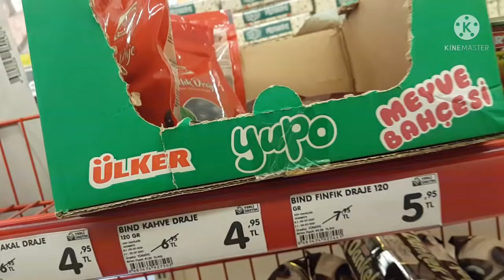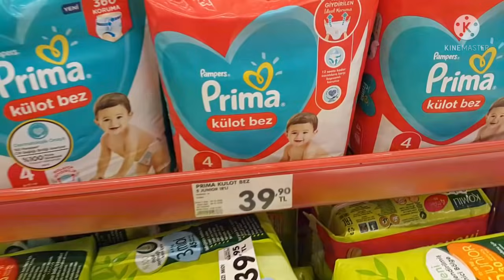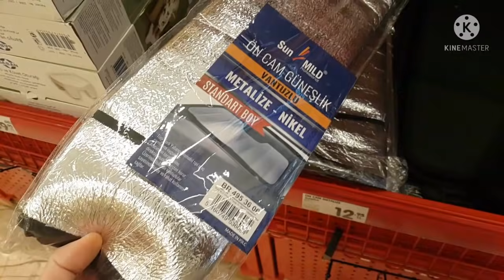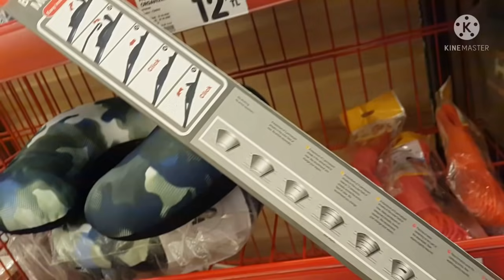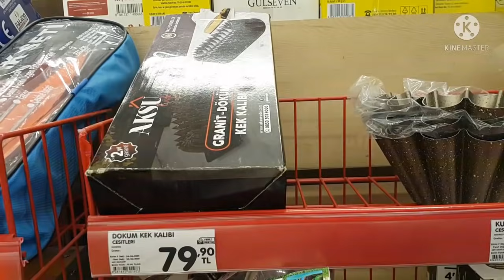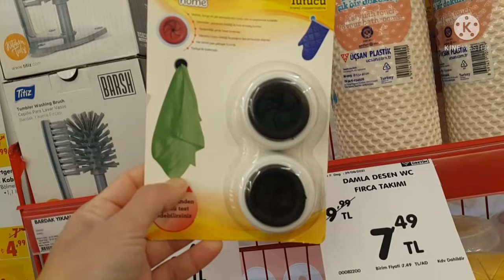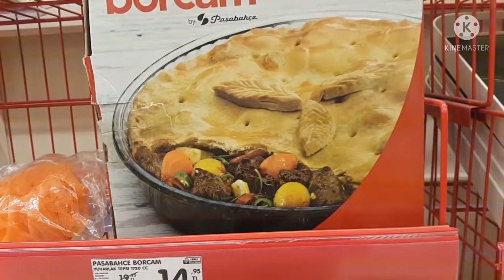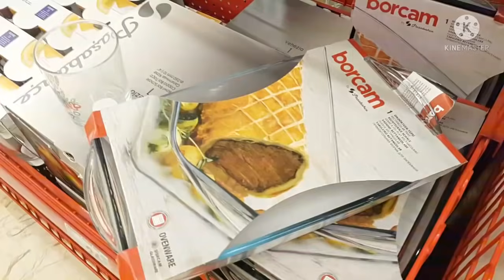İLK SUNUM | ŞOK AKTÜEL ÜRÜNLER 30 EKİM 2021 | ŞOK İNDİRİMLERİ